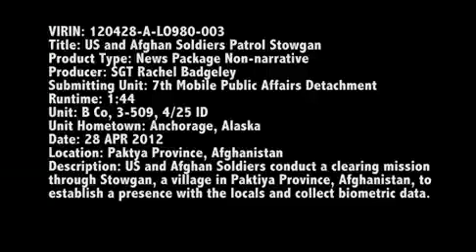Clearing mission in Stowgan village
Afghan and U.S. soldiers conduct a clearing mission through Stowgan, a village in Paktiya Province, Afghanistan, to establish a presence with the locals and collect biometric data. Produced by Sgt. Rachel Badgeley.